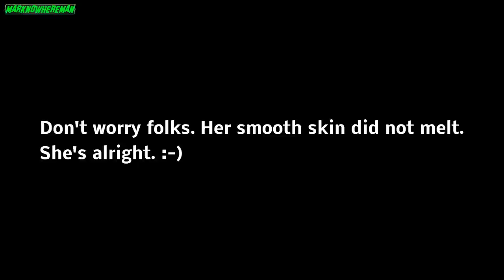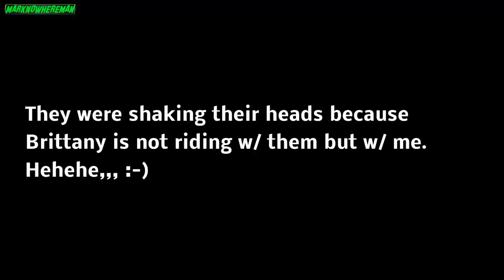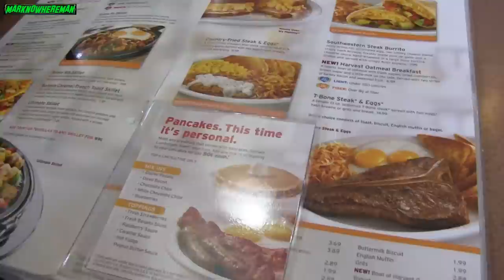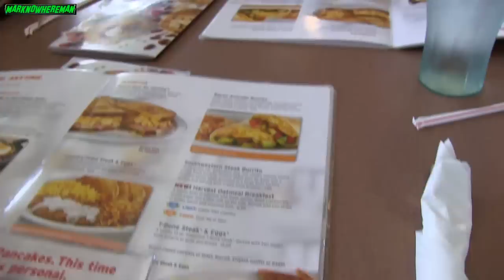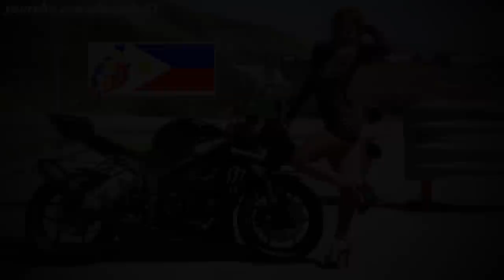Riding a Scooter in California with this Sexy Blonde Girl! Damn so Sexy!!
Her name is Brittany. Wanna see more of her?

Brittany revving-up a Kawasaki NINJA

Brittany in her green swim wear.

Brittany riding a Kawasaki NINJA on the freeway

Brittany Riding a NINJA on the street

Special shout-out to rnickey!

Also a shout-out to Paul!